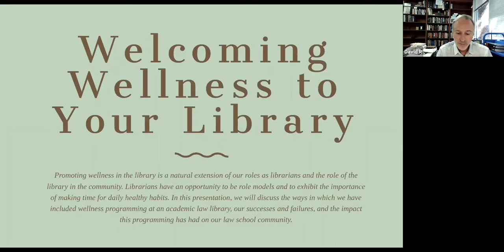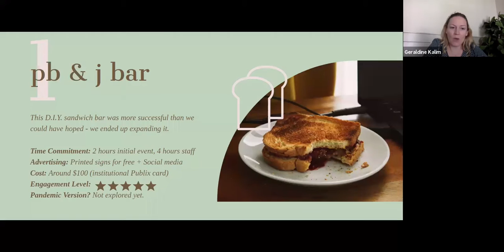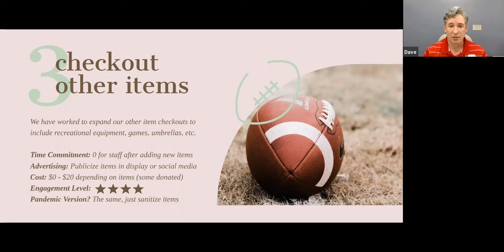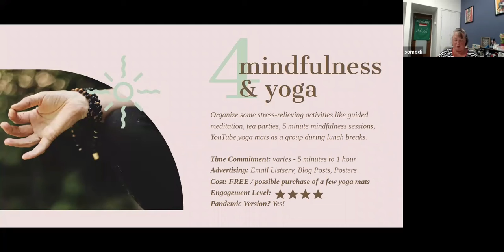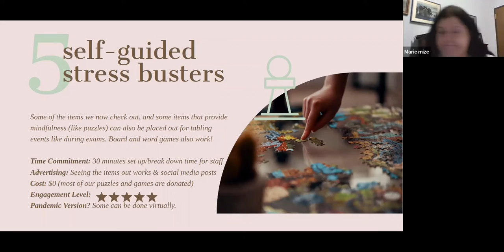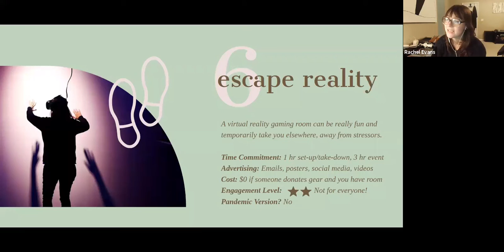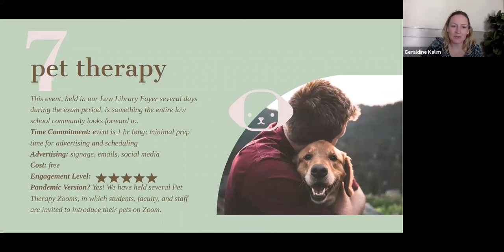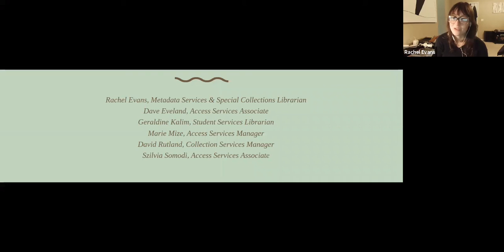Library Wellness Poster Session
This poster session presentation was pre-recorded for the October 2020 virtual Georgia Library Association and Southeastern Library Association conference. It shares the various wellness activities and events that the Public Relations team, including members of the Access Services and Collection Services departments, promote at the University of Georgia Law Library.